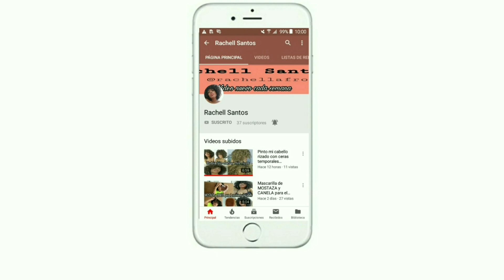11 COSAS QUE NO DEBES HACER SI TIENES CABELLO RIZADO | ERRORES COMUNES| Rachell Santos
En este video te digo 11 cosas que no debes hacer si tienes el cabello rizado o afro, errores comunes que cometen las personas con cabello rizado.